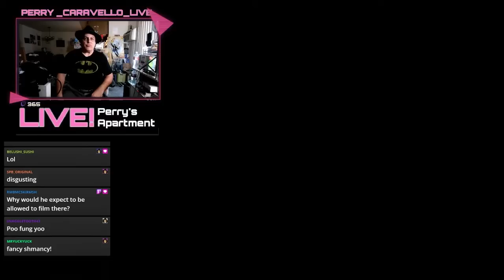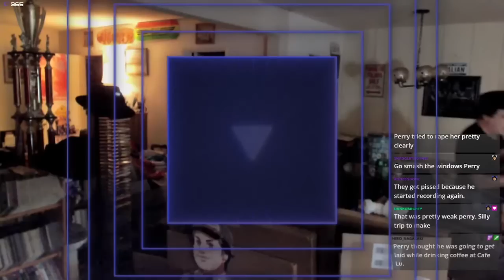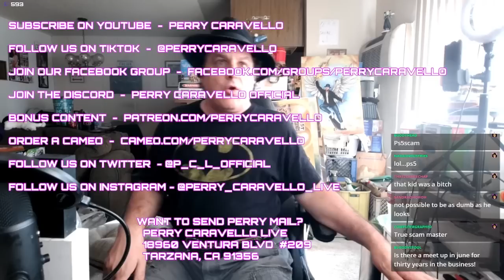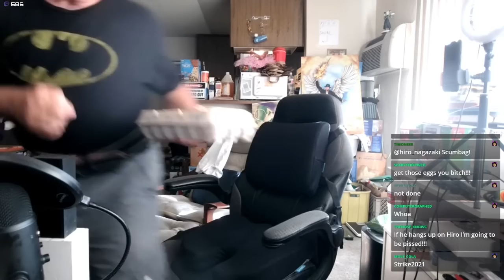Perry Calls Viewers!! 8.29.21 Perry Caravello Live (PCL)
PCL on X - @PCLOfficialX

Send Perry Mail:
18960 Ventura Blvd. #209